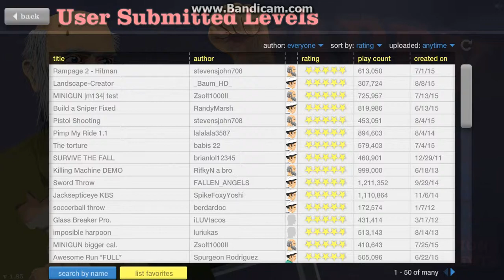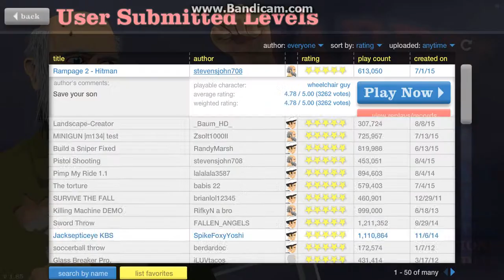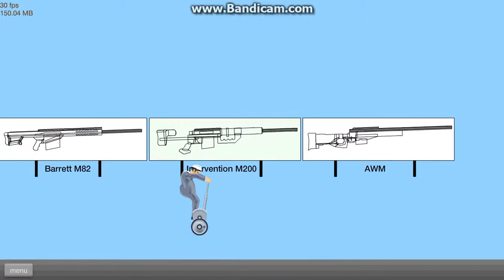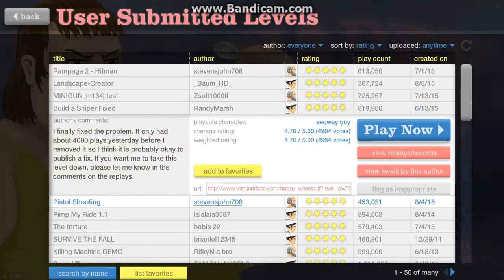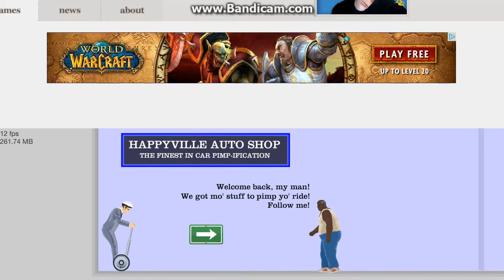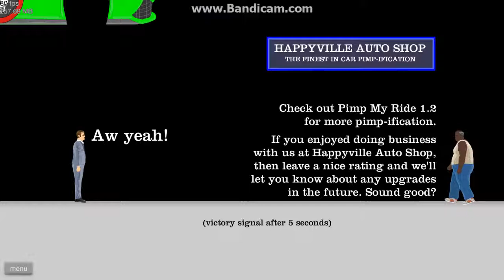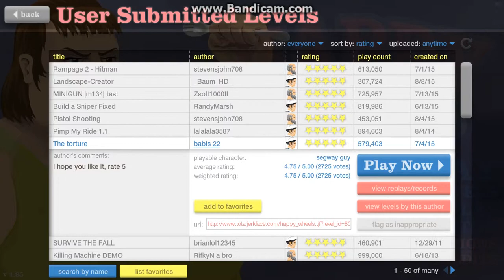Happy wheels ep 1